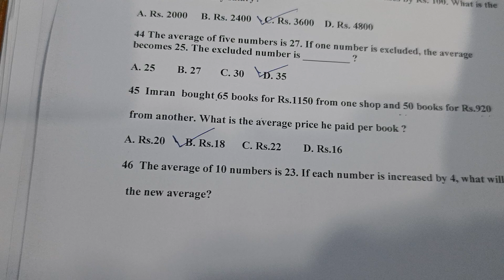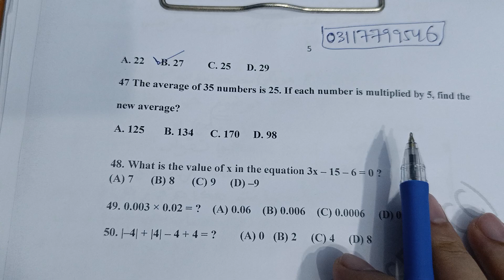The average of 10 numbers is 23. If each number is increased by 4, what will be the new average?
Arithmetic problems
Maths problems
Average problems